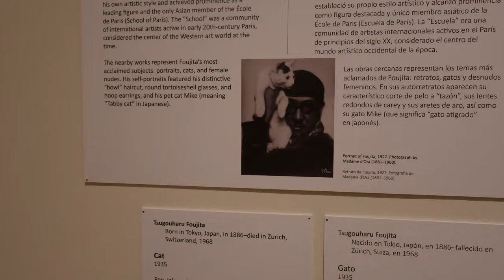We almost got BANNED from the Art Museum!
Watch this short vlog where we got through a tough moment!

TMJ Stationary: